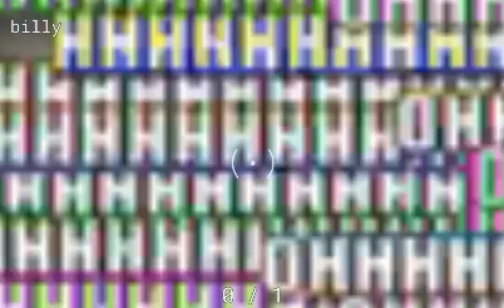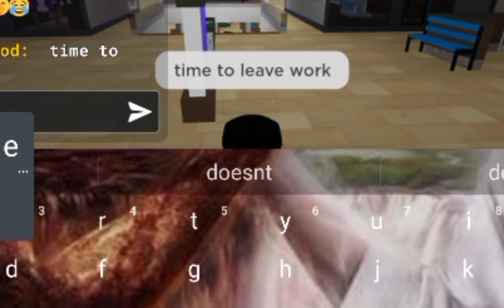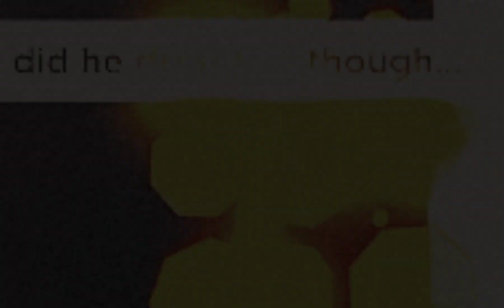[🦌CHRISTMAS🎄] 7_7notme's Winter Day (FT.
my life is honestly repetitive.Glad moments like these are enjoyable for me and my family.